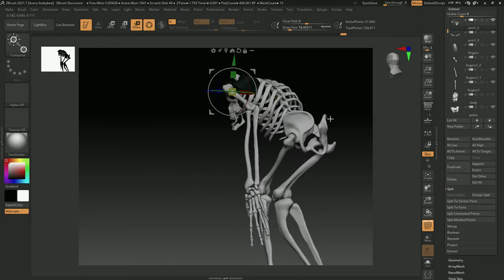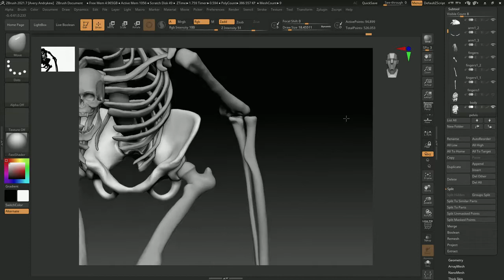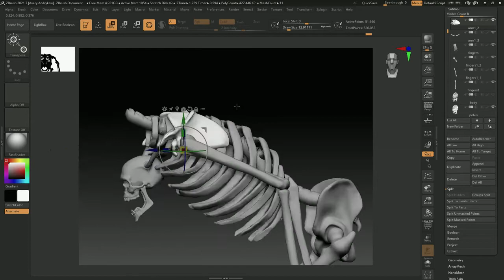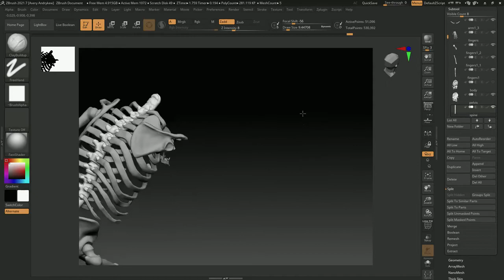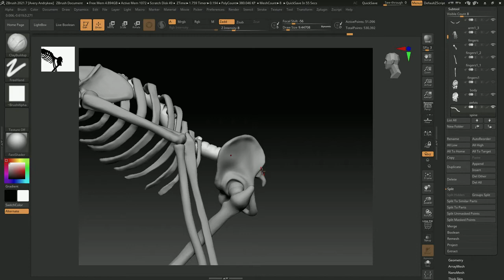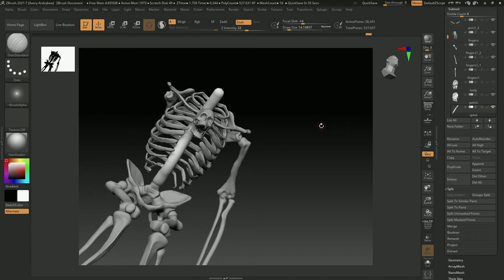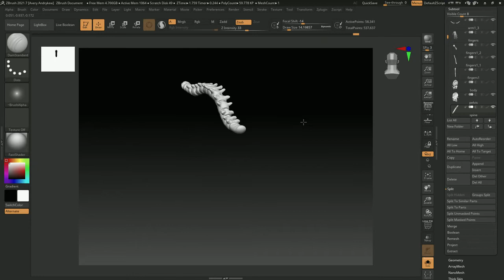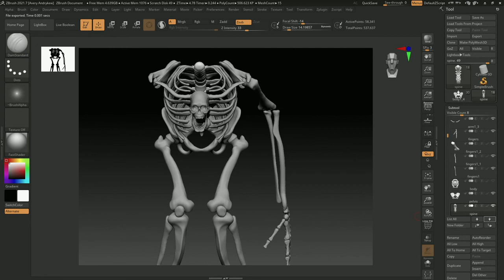Want More Money? Start 3D MODELING